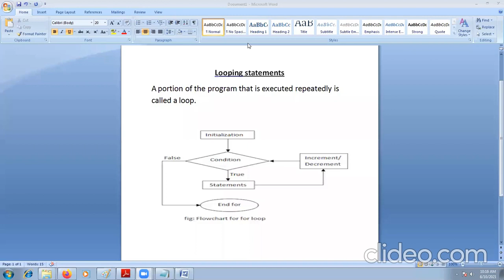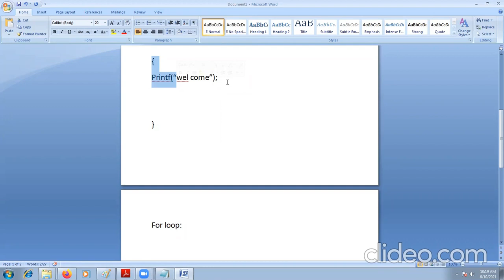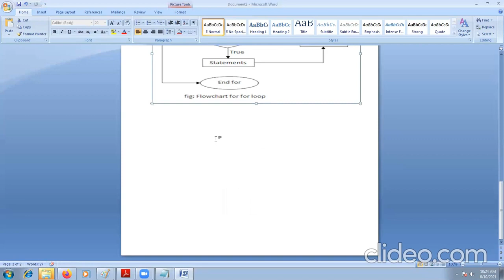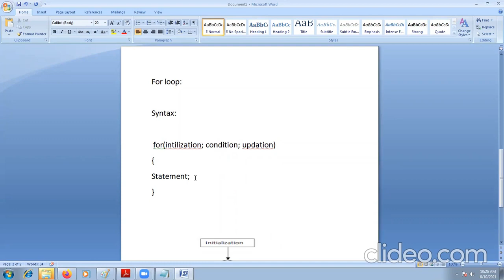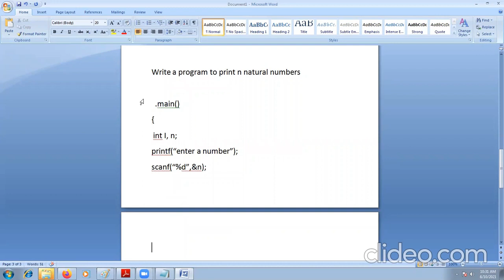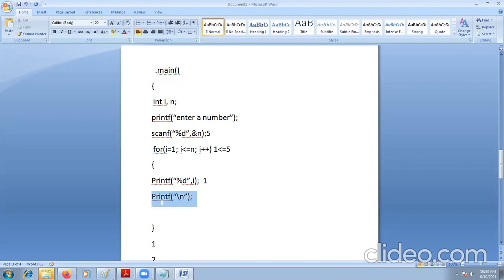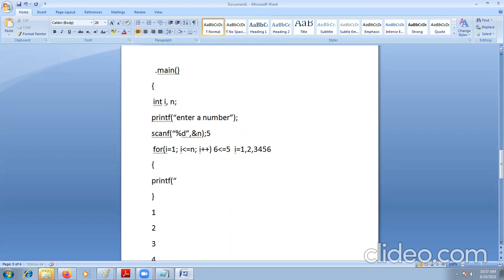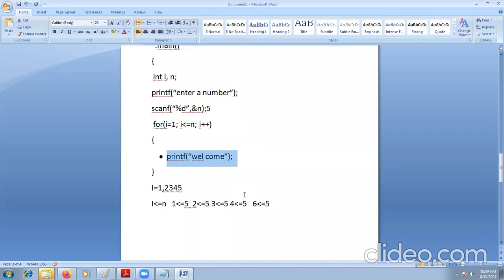M.com(ca) looping statements for loop statements